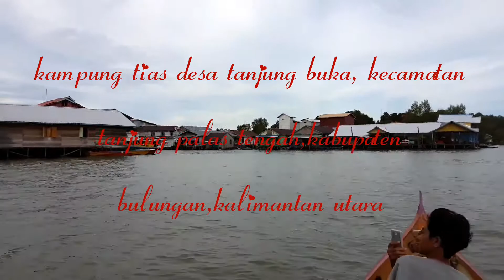Kampung Nelayan Tias Kabupaten Bulungan Kalimantan utara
Assalamualaikum wr,wb
Kembali lagi di channel Rustam keneng kawan,di vidio kali ini kita cari umpan mancing di kampung nelayan tias desa tanjung buka,kecamatan tanjung palas tengah,kabupaten bulungan,provensi kalimantan utara

Jarak tempuh dari kota bulungan ke kampung nelayan tias kurang lebih sekitar dua jam dengan menggunakan perahu ketinting

Trimakasih kawan telah berkunjung ke channel saya,semoga bisa terhibur.